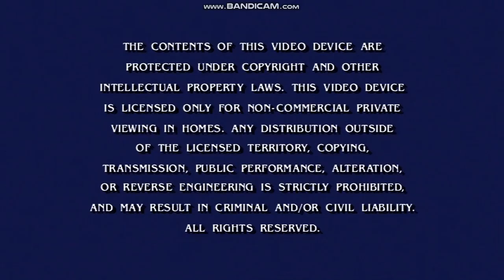Opening To Rugrats:Season 3 2018 DVD (Disc 4)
Here Is The Opening To Rugrats:Season 3 2018 DVD (Disc 4), And Here Are The Order:
1.Nickelodeon Logo (16x9)
2.Rugrats/The Ren & Stimpy Show DVD Box Sets Screen
3.FBI Warning Screen
4.DVD Menu
5.See #1 (4x3)
That's All.